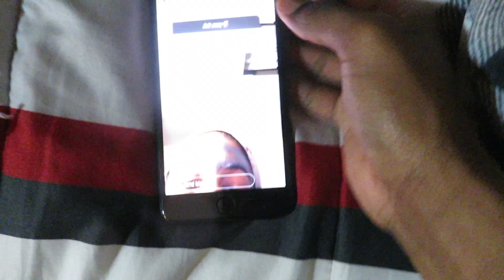I LIKE YOU PRANK ON CRUSH😍 ( SALTY REACTION)😒